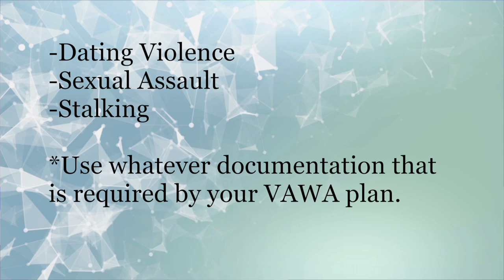Tuesday Tip: Vickie answers more questions about VAWA in this week's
Vickie answers the question: Is the 5380 the only transfer form needed to process an emergency transfer (domestic violence-related) request?